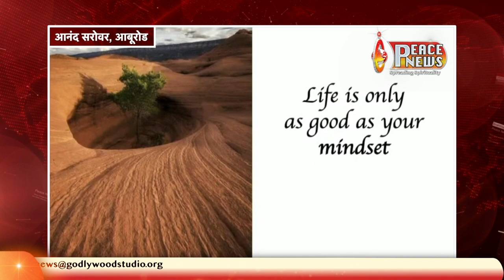राजयोग का प्रशिक्षण लेने पहुंचे जल, थल और वायु सेना के जवान | Peace News Godlywood Studio